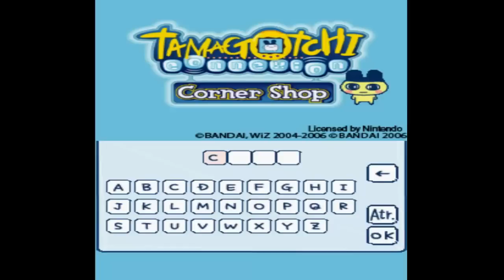Jugando a Tamagochi Connection Corner Shop (Ds): Trabajando con minijuegos